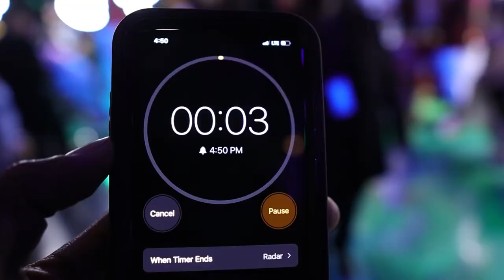BARBER BATTLE RECAP | NC Barber Xtravanganza 2021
The first barber battle since the pandemic was held back on May 23rd 2021. It was in my city, Raleigh NC. We had barbers from all over the country come through and compete. Special guest barbers like Rob the Original were in the building.